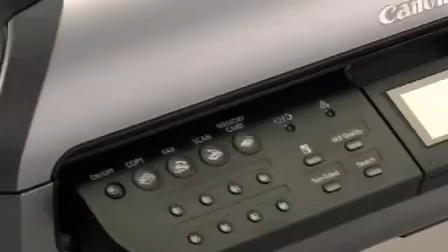Canon PIXMA MX7600 Inkjet Multifunctional (NL)